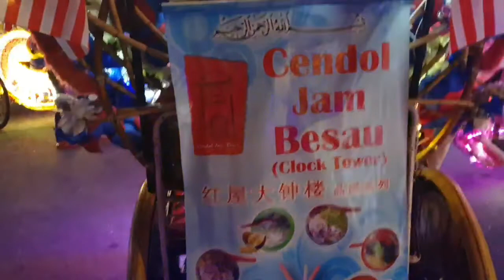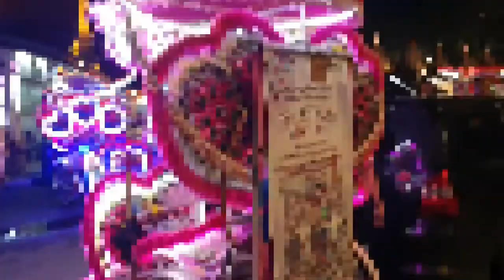Berjalan ke Melaka bersempena cuti Depaavali okt 2019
Percutian tanpa di rancang awal.Semua nya main terjah sahaja,booking hotel,plan nak makan di mana,semuanya la...hehehe